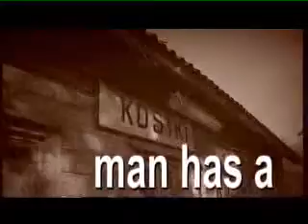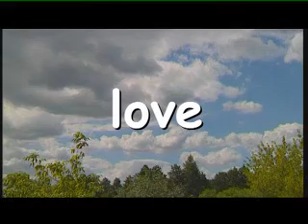Yakir Teper Documentary Showreel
Extracts from 2 50 mins docus I've edited